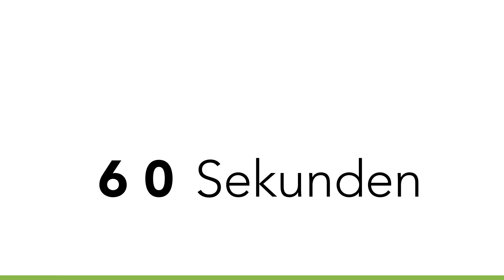60 Sekunden - Experimentelle Druckwerkstatt / Oscar Castillo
Studio Bildende Kunst, John-Sieg-Straße 13, 10365 Berlin
Mo-Fr 10 bis 18 Uhr

Berlinweit gemeinnützig: Kultur, Kunst und Bildung durch Ehrenamt, Arbeitsförderung und Bundesfreiwilligendienst.